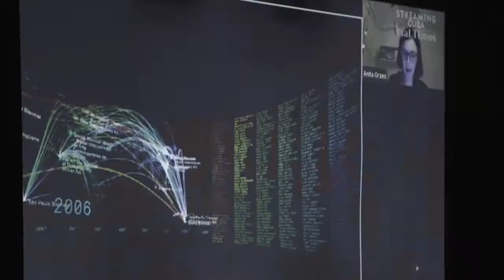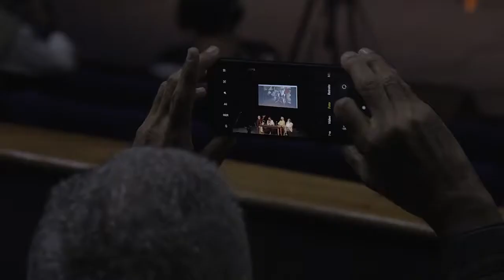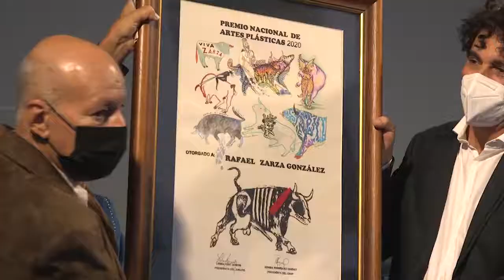Noticiero Cultural. Resumen 2 Bienal de La Habana